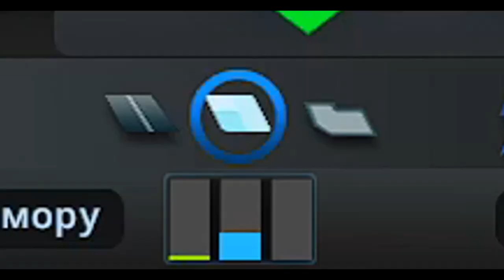Работа Над Мелочами! Cities Skylines #6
Cities Skylines - ух и увлекательная игрушка, сложный, но интересный градостроительный симулятор. Где мне вместе с вами предстоит построить город, где будет место для всех